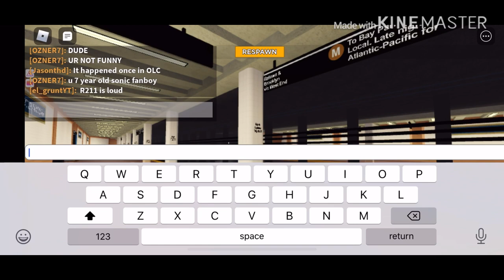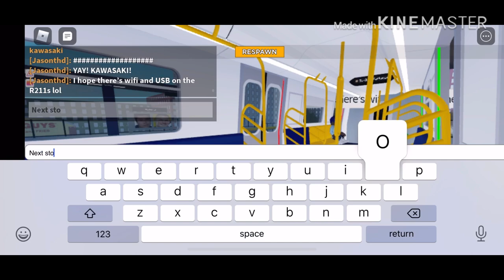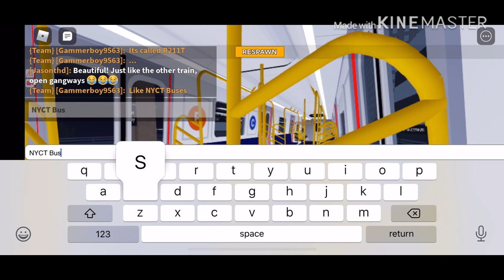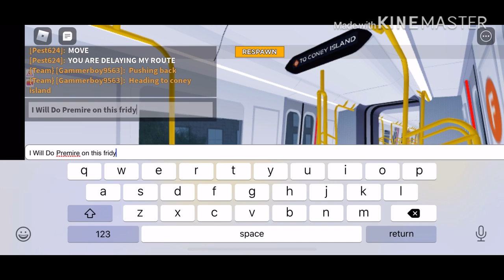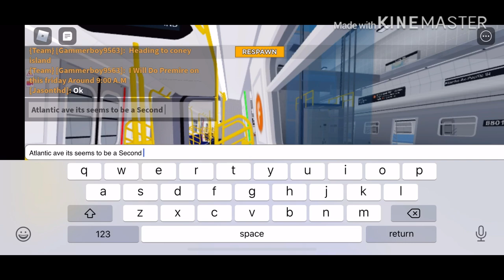Roblox IDU D/M/S Lines R211T Ride Above The World (Episode 23 Season 2)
Recorded 5/27/20
Ft. JZ_Productions
Note: Beginning July 17 I Got to drive R32 D train in This game and premieres at 6:00 P.M